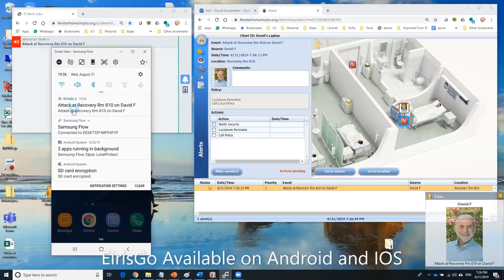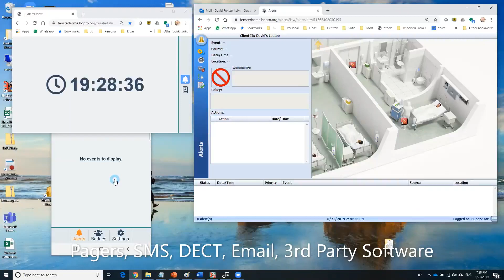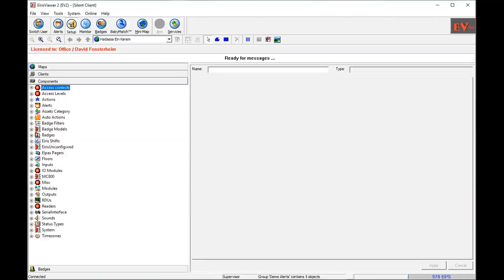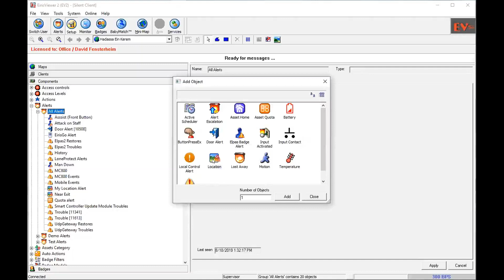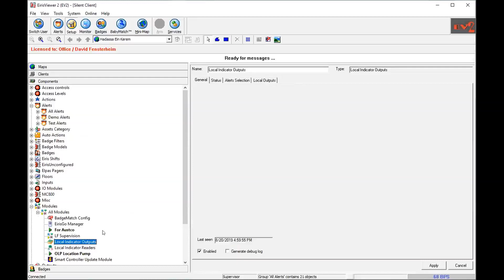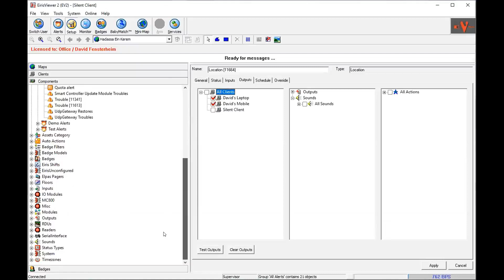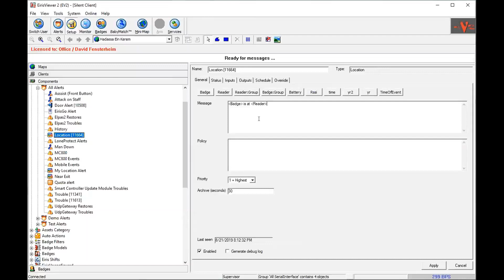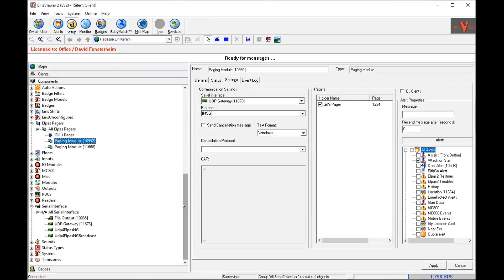CenTrak Omni Alerts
Demonstration of  CenTrak Omni (AKA Elpas Eiris) Alerting.  Alert Types, Alert Triggers, Alert Actions, Display Options and Logging.